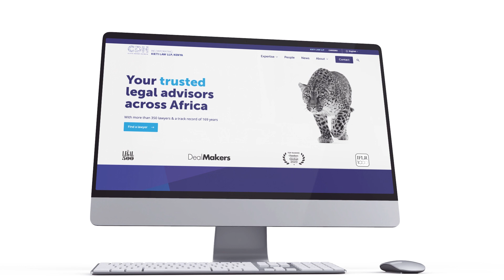CDH Website Refresh Video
Time to hit refresh and check out CDH's redesigned website.